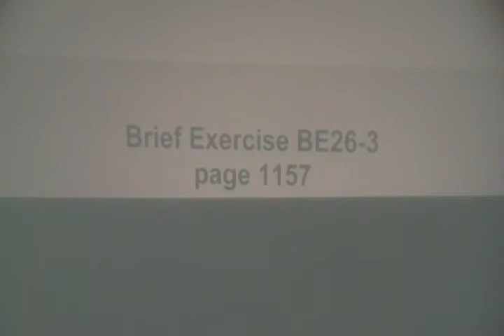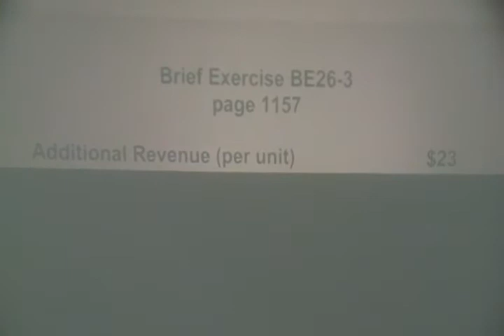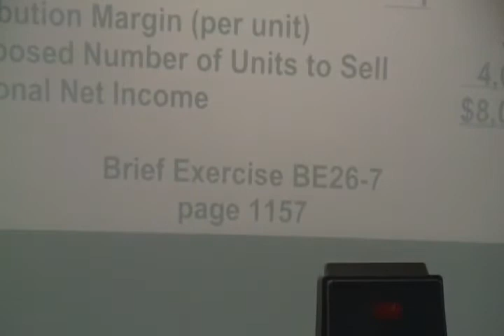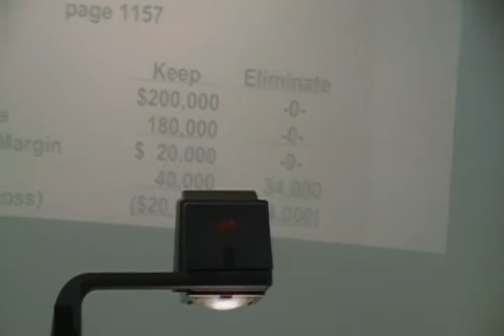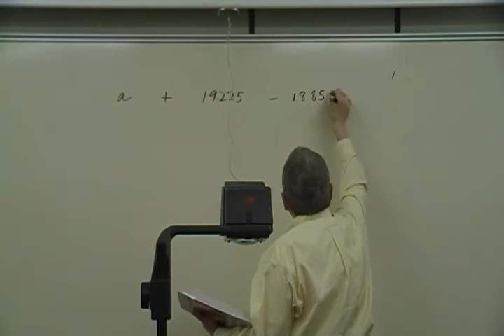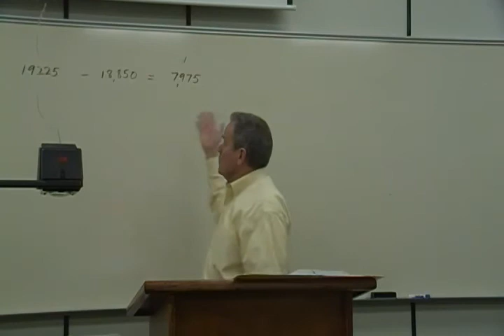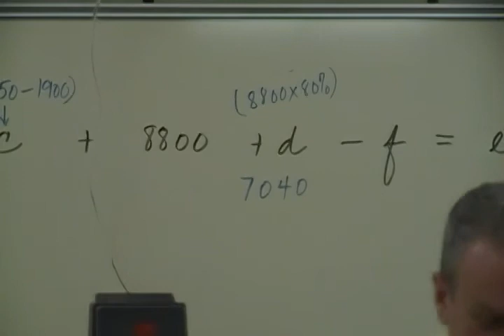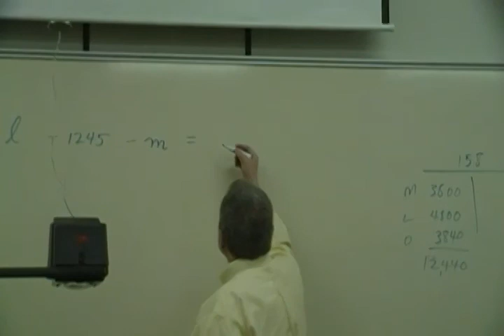Second Discussion BE26-3, BE26-7, and P20-5A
These three exercises reinforce concepts presented in previous weeks.  The two BEs from chapter 26 use variable costing to make decisions (accept additional business and eliminate a product line) while P20-5A reviews the relationships in the flow of costs through a job order accounting system.